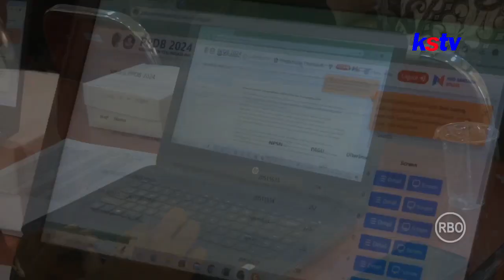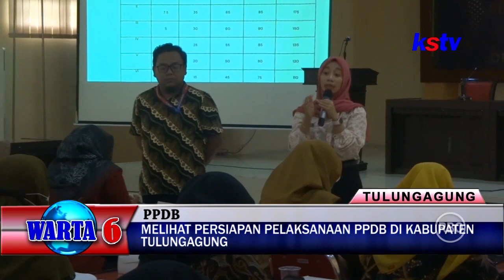TULUNGAGUNG - MELIHAT PERSIAPAN PELAKSANAAN PPDB DI KABUPATEN TULUNGAGUNG